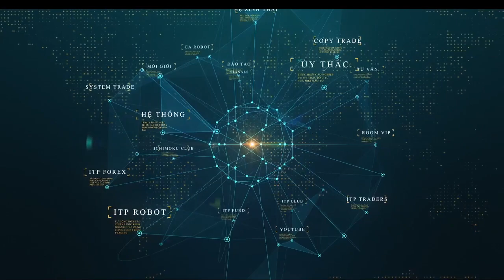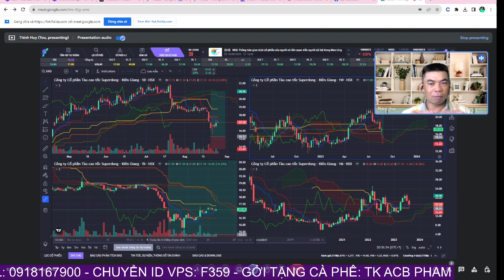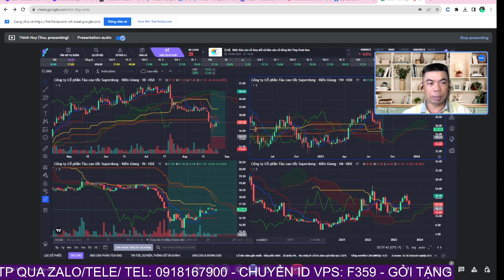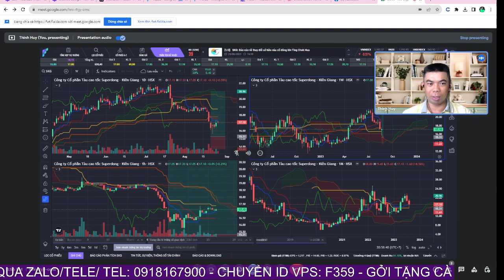Ý tưởng đầu tư: cổ phiếu dịch vụ du lịch SKG có tiềm năng gì để kỳ vọng dài hạn | Huy Thịnh ITP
SKG tàu cao tốc Superdong Kiên Giang thực sự là một mã không quá đặc biệt với một ngành kinh doanh đặc thù cũng không lấy gì hoành tráng. Nhưng chính sự bình ổn đó mang lại một cơ hội trung- dài hạn cho những ai phù hợp.

👉 Mời Anh Chị mở tài khoản VPS/chuyển tài khoản về ID: F359